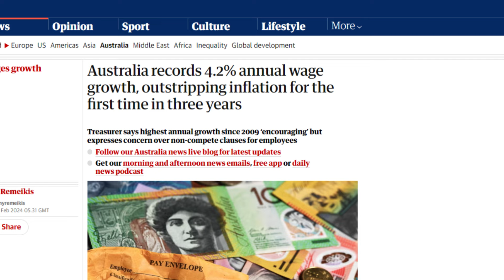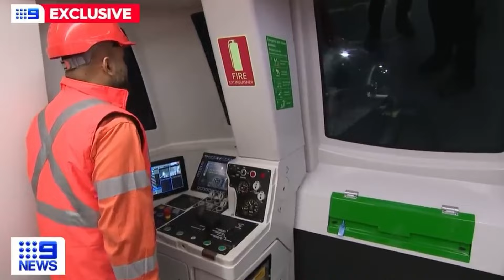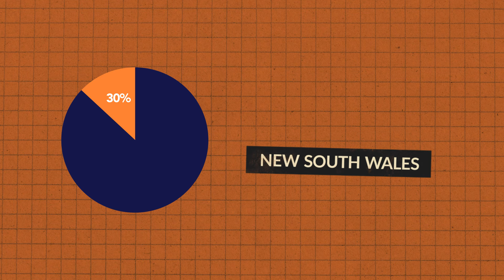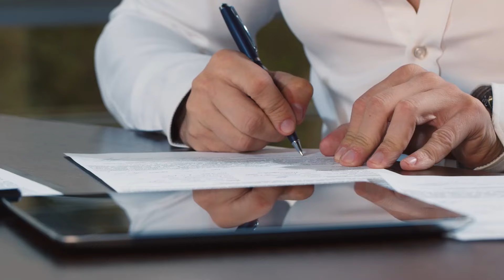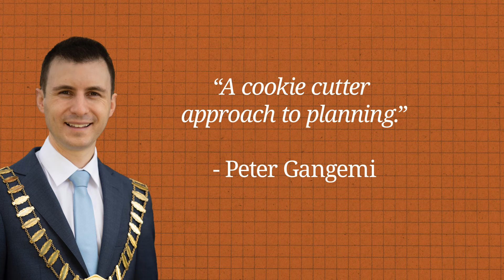Could THESE New Rules Rezoning Tackle the Housing Crisis?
It's clear that Australia is currently dealing with an escalating housing crisis.

A combination of rapidly rising property prices, relentless demand for homes, and stagnant wage growth has created an urgent need for affordable housing options across many of our cities.

The scarcity of affordable homes has effectively priced out numerous potential buyers from the market, particularly in major metropolitan areas.

But, for residents of New South Wales, the situation could potentially improve with the new rezoning policies

Could these policy changes turn the tide on this crisis?